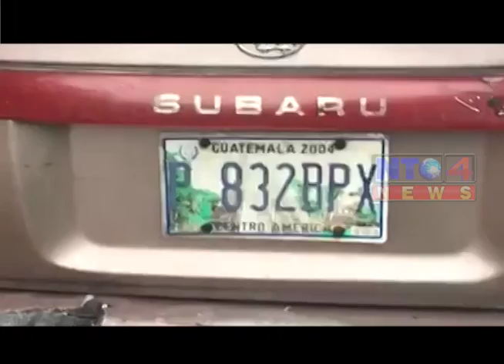PILOTO EN ESTADO DE EBRIEDAD ATROPELLÓ A MENOR DE EDAD, EN SAN PEDRO SACATEPÉQUEZ